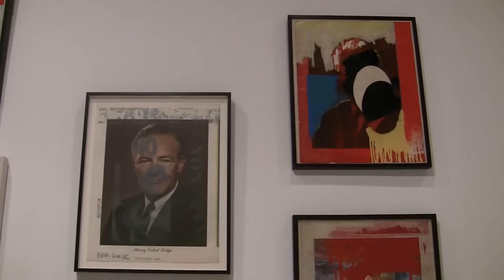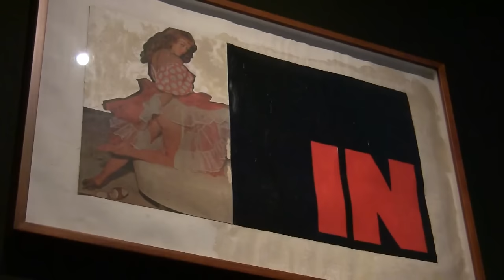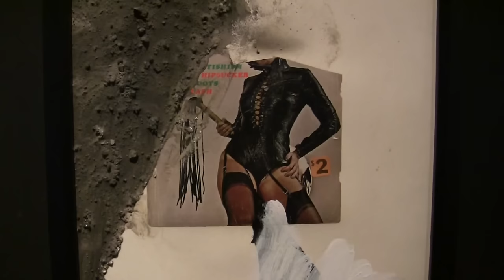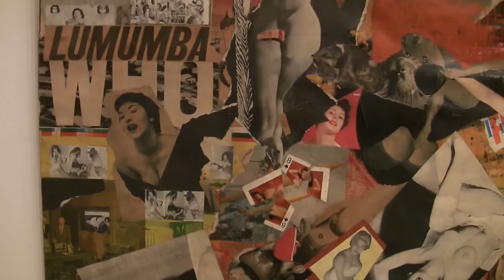Keine Kompromisse! Die Kunst des Boris Lurie: Ausstellung in Berlin (radical protest art)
Impressions of the exhibition "No Compromises! The Art of Boris Lurie" from 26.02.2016 to 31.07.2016 at the Jewish Museum, Berlin... read more in German:

Impressionen der Ausstellung "Keine Kompromisse! Die Kunst des Boris Lurie" vom 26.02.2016 bis 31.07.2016 im Jüdischen Museum, Berlin.

Der große Verweigerer: Der Holocaust-Überlebende Boris Lurie klagte in seinen Arbeiten den Zynismus der Gegenwart an. Seine sperrige bis pornographische Agitprop-Kunst stellt das Jüdische Museum erstmals hierzulande in einer umfassenden Werkschau vor.